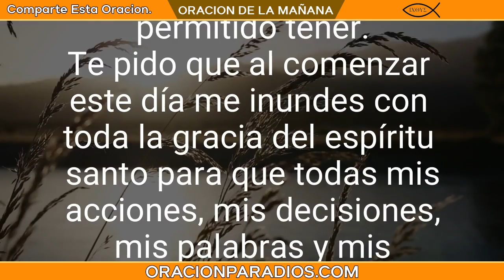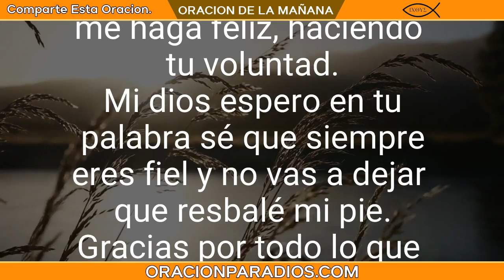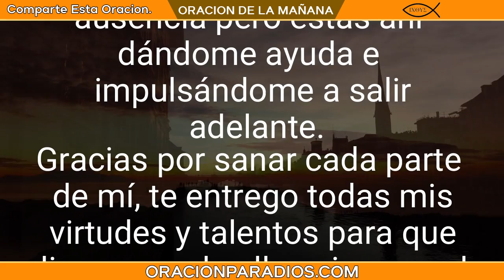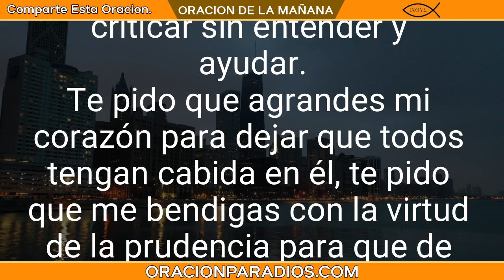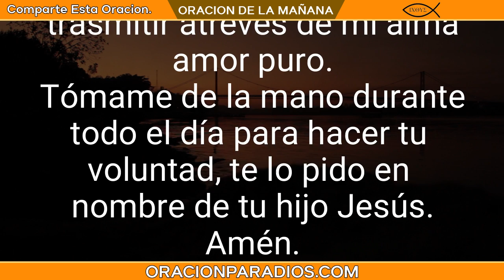Oración de la mañana del día JUEVES 7 de OCTUBRE 2021 - Oracion para Dios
Oración de la Mañana del día JUEVES 7 de OCTUBRE de 2021 oración del día de hoy.